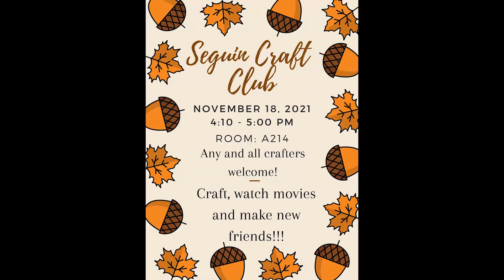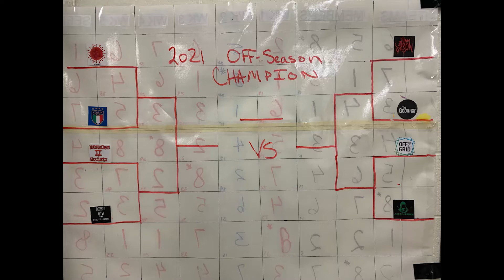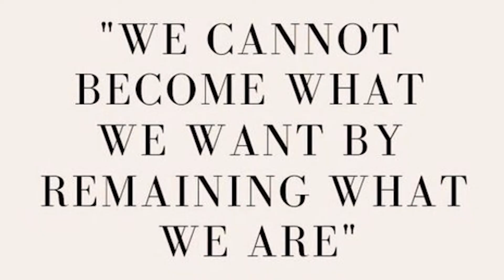MatCast Announcements for 111221